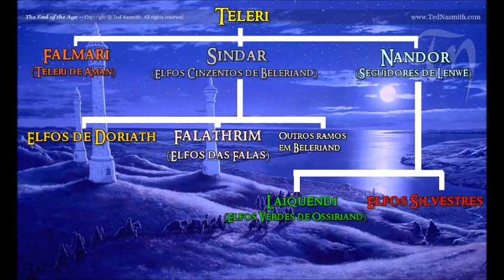Círdan, o Armador (Senhor dos Portos) | TT #99 [Eng Subs]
A trajetória de Círdan, o Armador, desde a Grande Viagem dos Elfos para o Oeste até o final da Terceira Era. A sua importância para os grandes eventos da Terra-média; a construção dos navios dos Teleri.

- Legendas em Inglês: Gabriel Pugliese